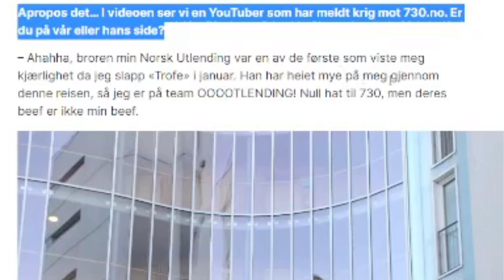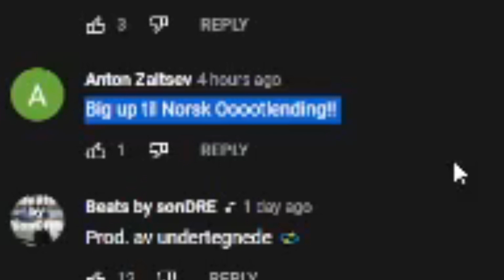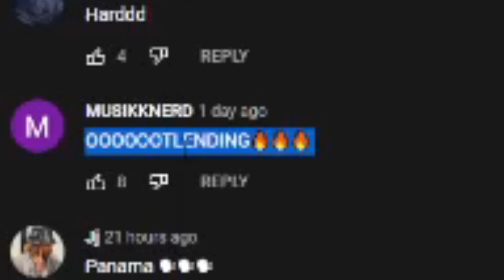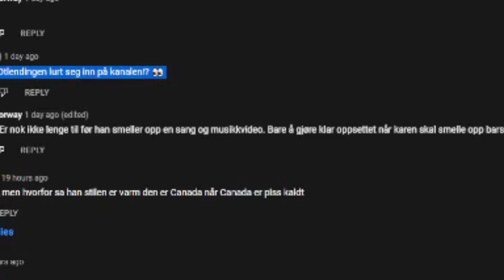Norsk Utlending reacter på: " Lille Pablo Feat. 2J - "Panama" [OFFISIELL MUSIKKVIDEO]: YLTV "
Oot gjør det stort!

Original Video: Lille Pablo Feat. 2J - "Panama" [OFFISIELL MUSIKKVIDEO]: YLTV